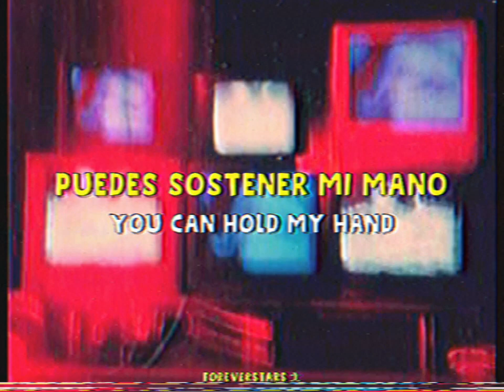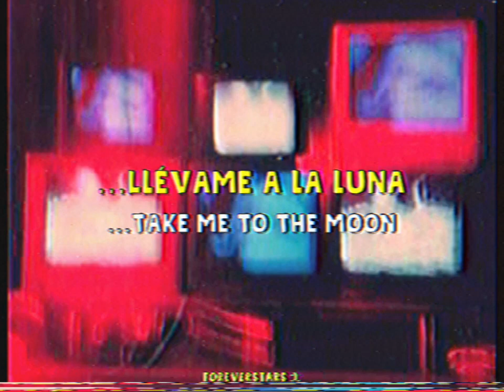MUNYA - Life Is A Dream (Sub. Español) // Lyrics